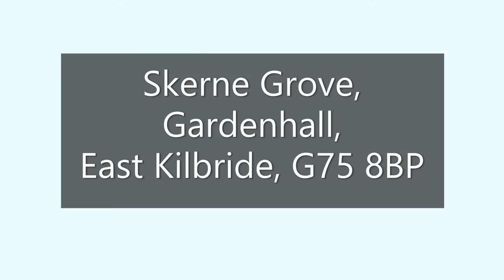Skerne Grove, Gardenhall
Set in a cul-de-sac within the private Gardenhall area is this delightful one-bedroom and box room, terraced villa with driveway and private rear garden. It is convenient for Hairmyres Train Station, regular bus services and the motorway network.